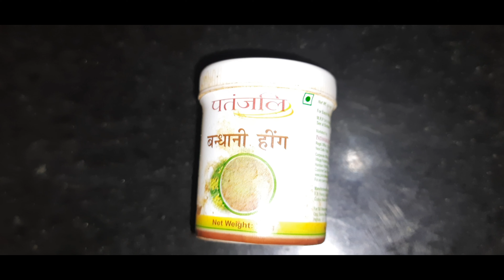Tamalapaku benefits in telugu | Betel leaves pachadi | తమలపాకు పచ్చడి | Kadiyala Mamatha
Hai friends
Iam kadiyala Mamatha
In this recipe I'am showing you tamalapaku benefits and it's pachadi betel leaf is having so many health benefits in it  if you are interested in healthy videos please our videos